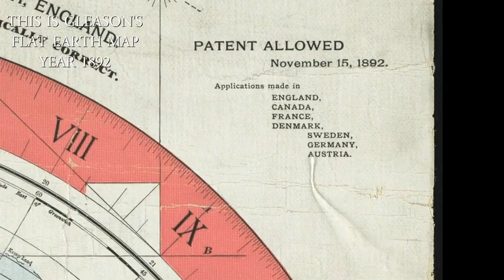дани и сезоне на неравној Земљи